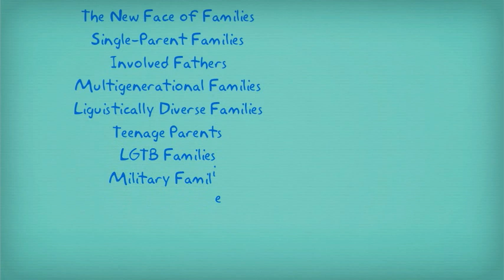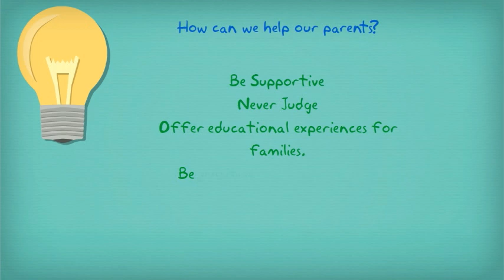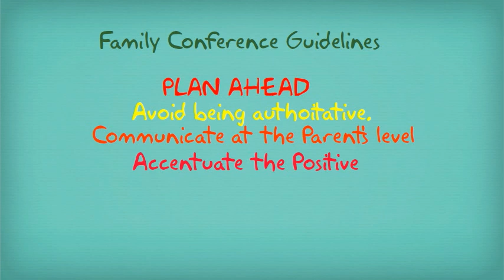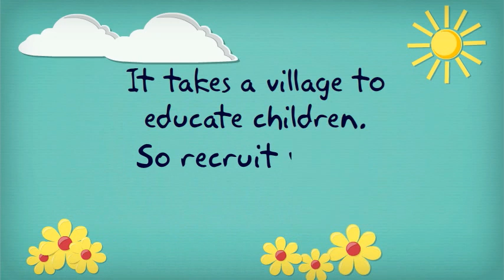Parent,Family and Community Involvement